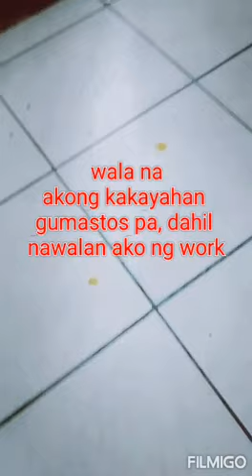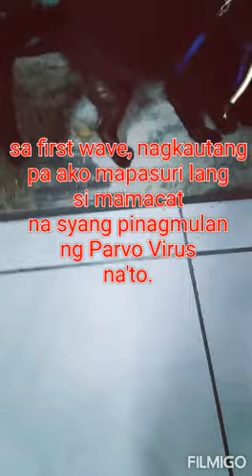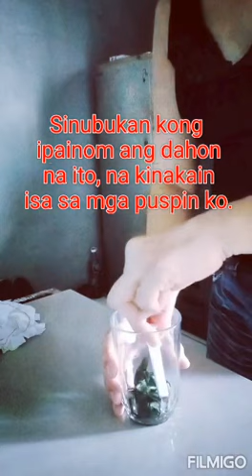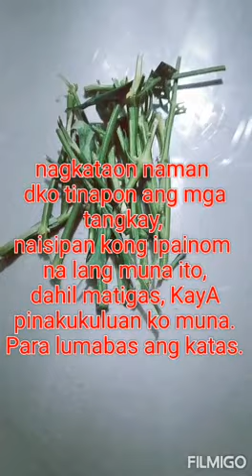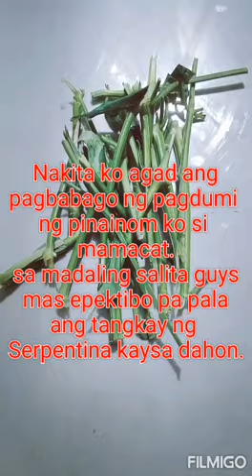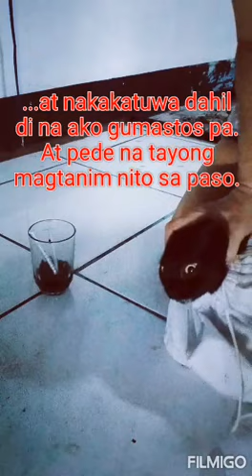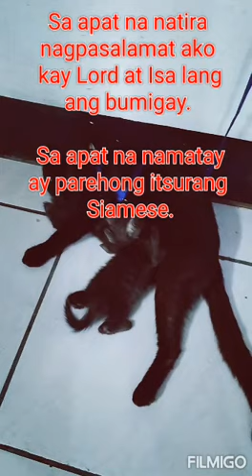Gamot ng Parvo Virus( 2nd wave )